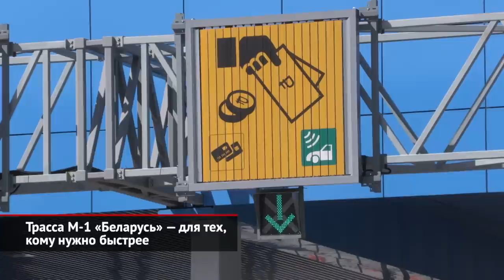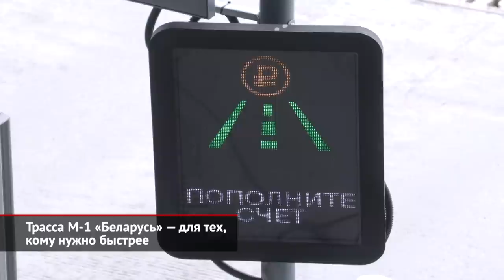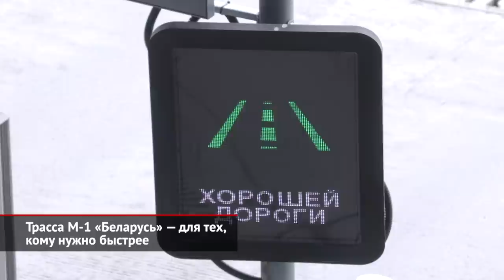Трасса М1 «Беларусь» — для тех, кому нужно быстрее | Новости с колёс №2103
Для московских водителей середина лета — любимое время. Многие разъезжаются в отпуска, и дороги относительно разгружены. А вот за городом ситуация обратная: тут регулярно возникают многочасовые пробки из тех, кто решил выбраться из мегаполиса на выходных. Ещё сложнее ситуацию делает транзитный грузовой транспорт. На западе Москвы решением этой проблемы стал платный участок трассы М1 «Беларусь». Он начинается на тридцать третьем и заканчивается на шестьдесят шестом километре Минского шоссе. Со МКАДа на него можно попасть напрямую, по тому же шоссе, или через платный северный обход Одинцова — второй вариант может оказаться особенно удачным, например, в пятницу вечером. Благодаря платному участку удалось развести поток коммерческого грузового транспорта и многочисленных дачников, большинство которых движутся по бесплатной дороге сбоку от основного шоссе, где расположены съезды к загородным поселкам и СНТ. А остальной транспорт отправляется по магистральному участку, где разрешена скорость 110 км/ч. Оплачивать проезд по М1 можно и наличными деньгами, и банковской картой. Но самый удобный способ — это транспондер T-pass. Его правильная установка — это залог быстрого проезда через пункт взимания платы. В легковых машинах транспондер устанавливается за зеркалом заднего вида, на грузовых — в нижней части ветрового стекла, за стеклоочистителями. Самое очевидное достоинство транспондера — удобство. Не нужно открывать окно, не нужно даже останавливаться перед шлагбаумом. Вы проезжаете по специальной выделенной полосе для владельцев таких устройств, плата снимается с вашего счёта автоматически. Рекомендуем заранее пополнить лицевой счет транспондера T-pass, корректно установить устройство в салоне автомобиля и при подъезде к пункту взимания платы выбрать нужную полосу с зелёным знаком транспондера. Это необходимо сделать, чтобы избежать ситуации, когда водителю приходится сдавать назад, провоцируя заторы. Тем, кто ездит одним и тем же маршрутом регулярно и оплачивает проезд с помощью транспондера T-pass, имеет смысл обзавестись выгодным абонементом. На участке дороги М1 «Беларусь» он позволяет сэкономить до 40% от базового тарифа. При этом срок его действия — до 90 дней, и рассчитан он может быть на разное количество поездок — от пятнадцати до пятидесяти. Приобрести абонемент можно в личном кабинете мобильного приложения «Автодор», которое доступно на платформах Android и iOS. Мобильное приложение станет незаменимым помощником в пути. Рассчитать стоимость проезда и в режиме реального времени контролировать расходы на проезд, настроить уведомления после каждого списания, оперативно пополнять счёт устройства, подключить за баллы по программе лояльности скидку до 15% — всё это и другие полезные сервисы доступны в несколько кликов на смартфоне. Новая трасса М1 «Беларусь» позволяет организовать движение таким образом, чтобы всем было комфортно и можно было оптимально распределить транспортные потоки: к близлежащим садовым участкам или на более дальние поездки для транзитного транспорта. Для тех, кому нужно быстрее — есть платная дорога.